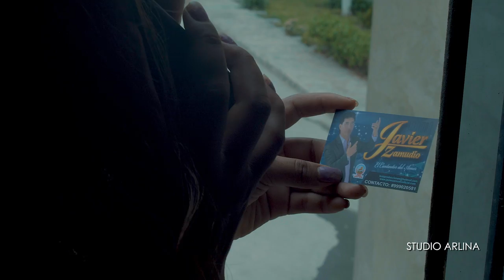JAVIER ZAMUDIO - OTRA OCUPARA TU LUGAR - PRIMICIA 2020 - REQUINTO PERUANO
Requinto Peruano© Promociona Tu Audio y Vídeoᴴᴰ
Contáctenos: 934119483 ⓕ Efrain Toledano Uturi

☢ RequintoPeruano© (Voz) Del Huayno Con Requinto.